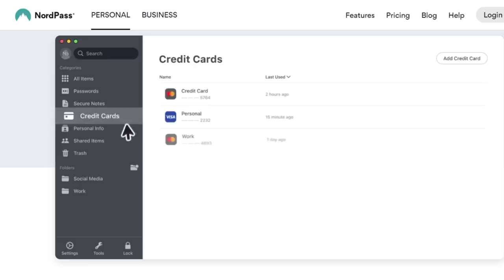The Amazing Creatures of Egyptian Mythology - Mythological Curiosities - See U in History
Art: Kaji Pato